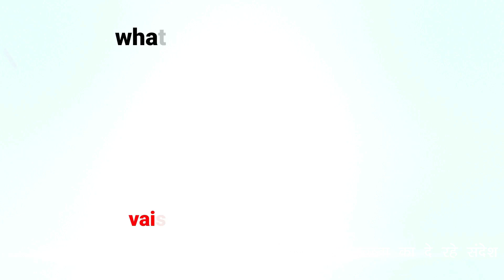स्वच्छता सफाई सुपरवाइजर राकेश घेचरे से चर्चा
LNV tv 25 may 2020/स्वच्छता सफाई सुपरवाइजर राकेश घेचरे से चर्चा